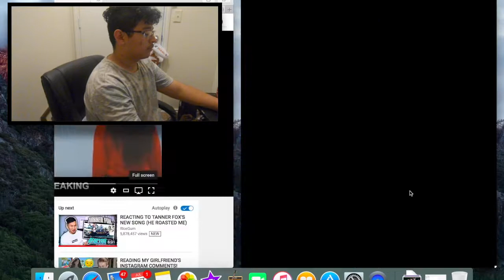(REACTING) Tanner fox - we do it best (official music video) ft.Dylan Matthew and Taylor Alesia